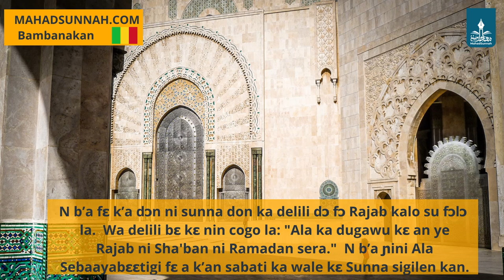Ala ka dugawu kɛ an ye Rajab ni Sha'ban ni Ramadan sera N b’a ɲini Ala Sebaayabɛɛtigi fɛ a k’an sa